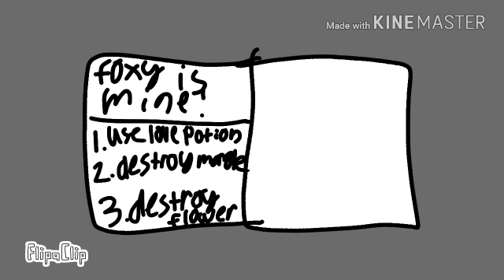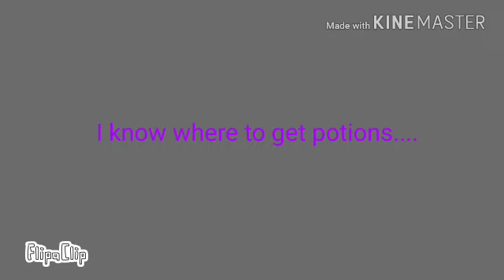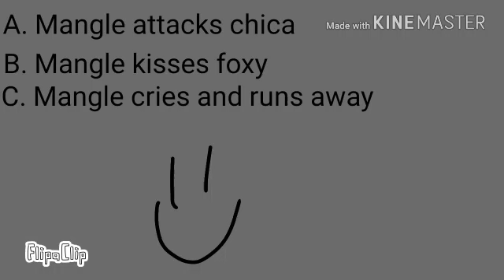Foxy x mangle part 7 (desc)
Ok I hope this is well animated and I finnaly made a part where its longer than a second anyways tysm for watching and today fnaflover359 got 12k congrats I hope one day I can hit to 1k!❤❤❤❤🌸🌸🌸🌸🌹🌹🌹🌼🌼🌼

Song:can you survive

Tysm for watching my wonderful roses!🌹🌹🌹🌹🌹